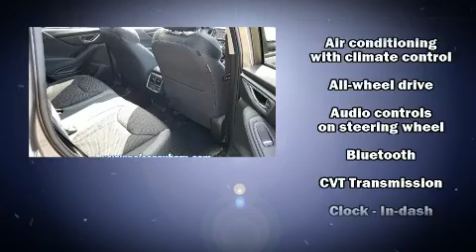2019 Subaru Forester Premium in Bassett, VA 24055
Nelson Subaru
4730 Virginia Ave
in Bassett, VA 24055

Here's a great deal on a 2019 Subaru Forester. Smooth gearshifts are achieved thanks to the 2.5 liter 4 cylinder engine, and for added security, dynamic Stability Control supplements the drivetrain. It's equipped with tons of terrific amenities, but it won't break your budget. Such as remote keyless entry, 1-touch window functionality, adjustable headrests in all seating positions, a trip computer, front bucket seats, tilt steering wheel, an overhead console, and the power moon roof opens up the cabin to the natural environment. Premium sound drives 6 speakers, providing you and your passengers a sensational audio experience. Subaru also prioritized safety and security with features such as: dual front impact airbags, front side impact airbags, traction control, a security system, an emergency communication system, and 4 wheel disc brakes with ABS. Brake assist technology provides extra pressure when applying the brakes. Our knowledgeable sales staff is available to answer any questions that you might have. They'll work with you to find the right vehicle at a price you can afford. We are here to help you.